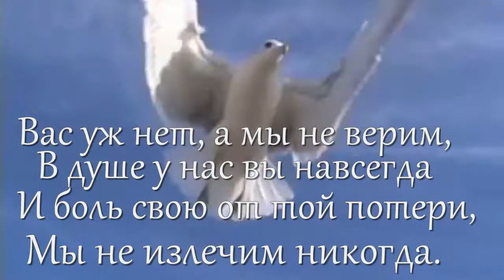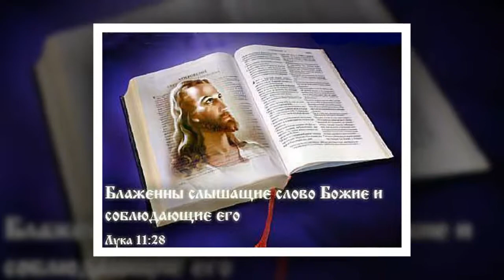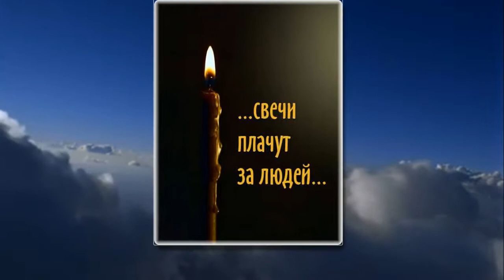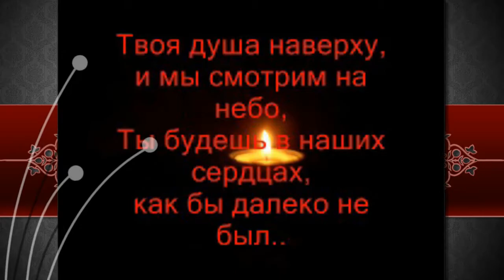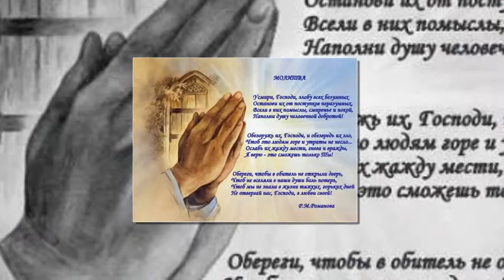СКОРБИМ И ПОМНИМ